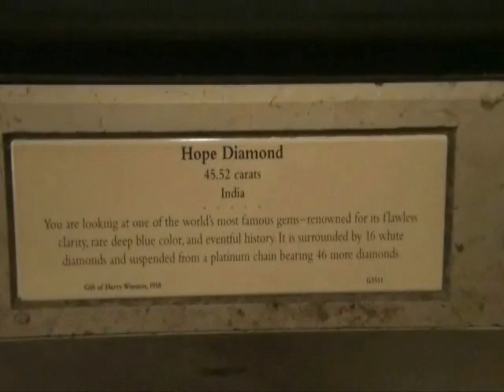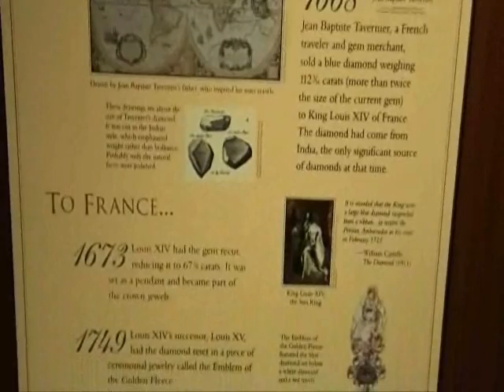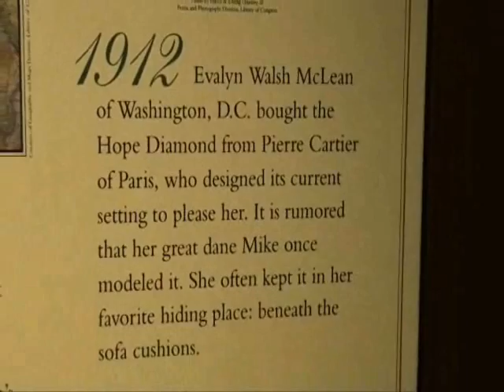Museo Nacional de Historia Natural - Diamante Hope - Washington DC